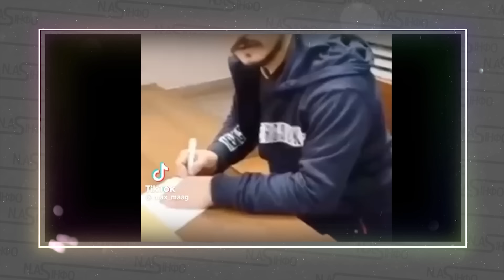Вже зараз! УВІРВАЛИСЬ в маєток - наказ Зеленського. Простого чоловіка СКРУТИЛИ. ЗА ТЕ ЩО СКАЗАВ